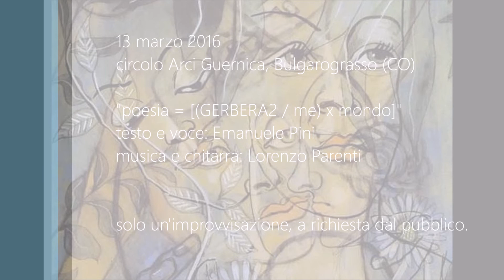"gerbera alla seconda" e. pini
testo e voce: Emanuele Pini
musica e chitarra: Lorenzo Parenti
dalla raccolta "Nella Pancia di Dio"

Performance tenuta durante la serata "Nemo Poeta in Patria" del 13 marzo 2016 presso il Circolo Arci "Guernica" di Bulgarograsso (CO). Un grazie a tutti i partecipanti, a Matteo Pini per le immagini e a Francesco Pini per il supporto audio.

testo:
una poesia= [(GERBERA)2 : me) x mondo]

soffro frequenti amnesie riguardo alla mia esistenza
now log out or try to
come eterni binari in attesa di deragliamento
io Ti guardo Tu mi guardi e non ci vediamo
non si chiede un bacio
e che anche se fossero passati i vandali ci avrebbero sorpresi scalzi
tredici studiosi sostenevano spergiurando becere cazzate
come se la mia mente fosse un simbolo fallico e non potessi amarti
devo distrarmi dalle mie fallaci nostalgie
mi sanguinano le braccia a furia di abbracciare nuvole
i Tuoi fiori sono morti
ma manchi